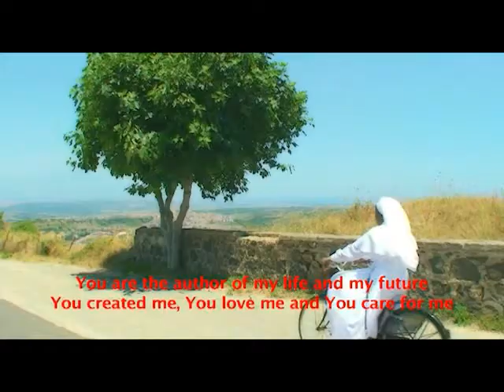Suor Anna - Tu Sei Il Dio D'Amore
TU SEI IL DIO D'AMORE è un inno a Dio, un ringraziamento verso colui che porta amore, serenità.